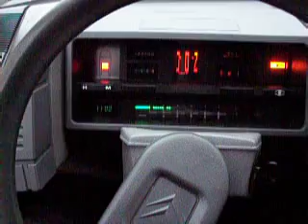Cold start TRS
After being neglected for about 3 months.
Gotta love LPG, it wil always start.